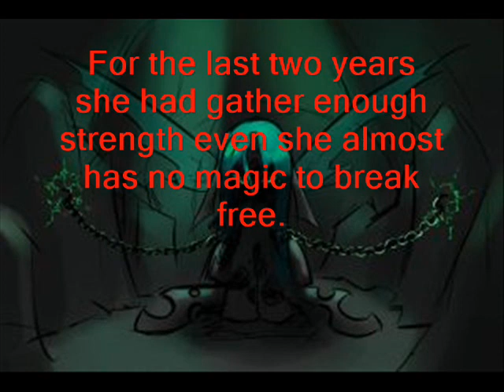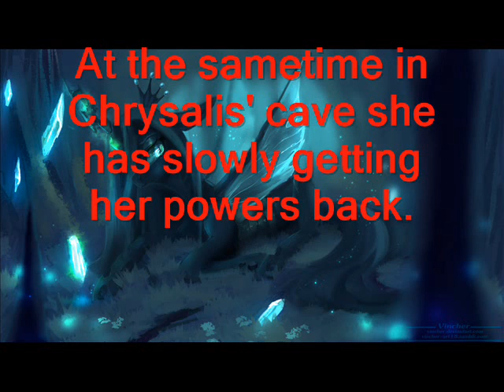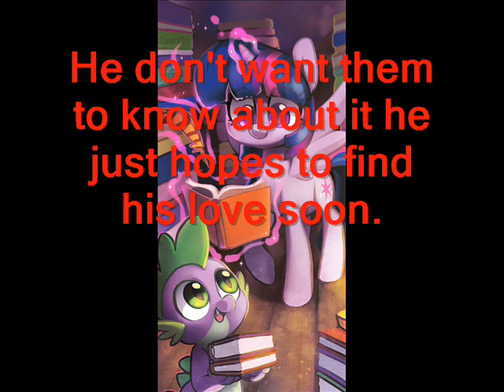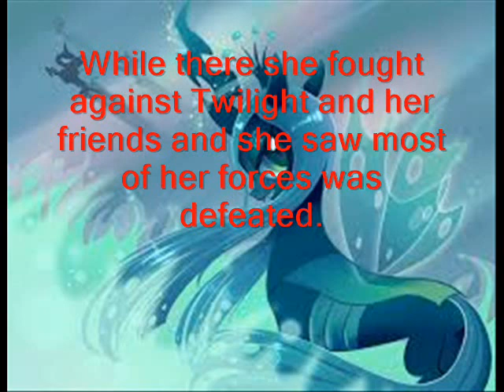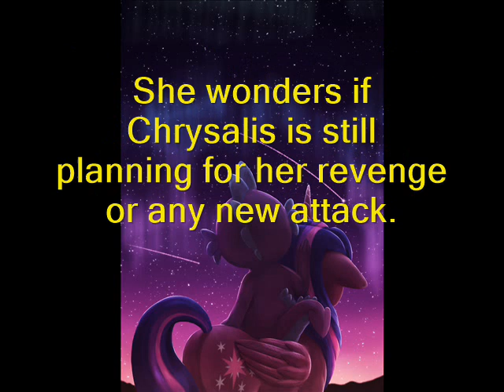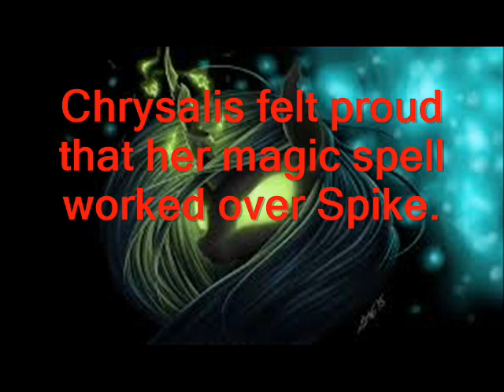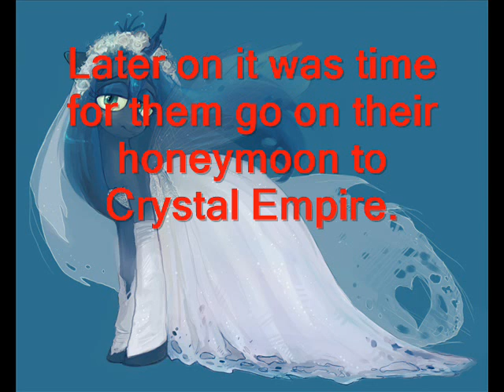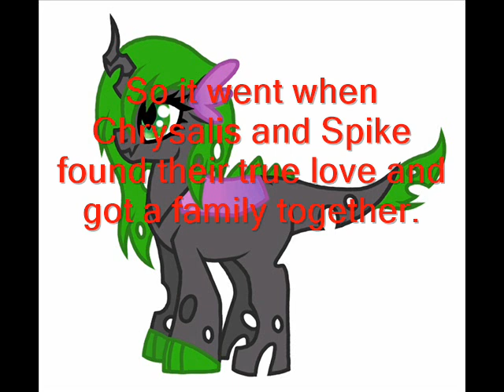Chrysalis, Spike: A true love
A short fanfiction MLP FiM film about Chrysalis and Spike.